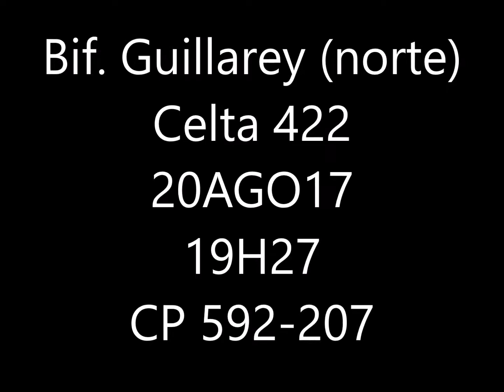Celta 422 Bif Guillarey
Passagem de serviço Celta na bifurcação norte de Guillarey, com origem em Vigo e destino ao Porto-Campanhã.
Obrigado pelo Cumprimento